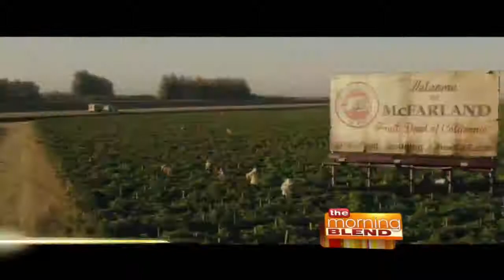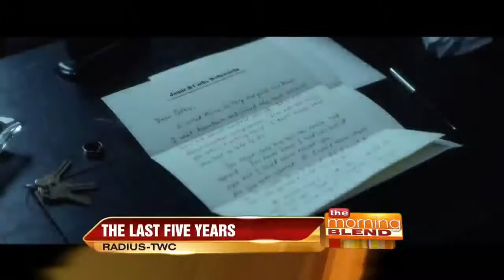The DUFF, McFarland, USA & The Last Five Years Movie Review by Ryan Jay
Film critic Ryan Jay reviews new movies The DUFF, McFarland, USA & The Last Five Years
Like on Facebook: Ryan Jay Reviews